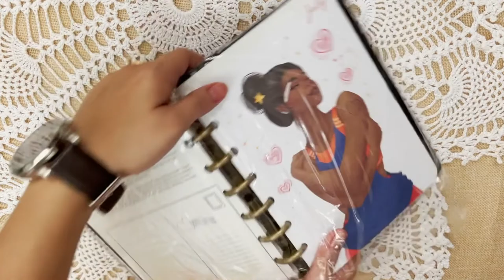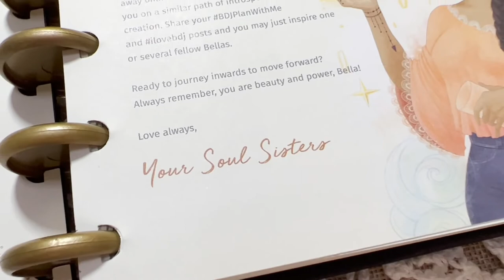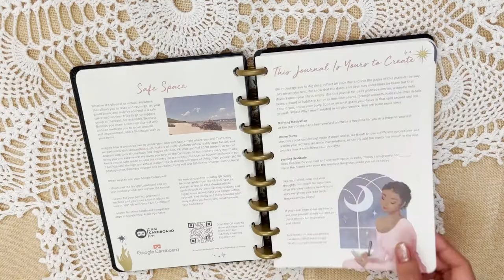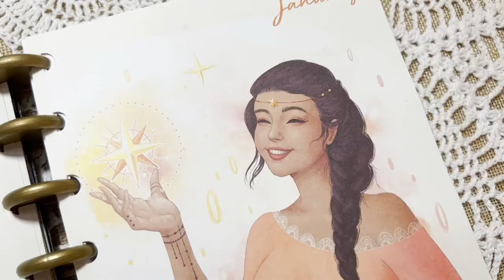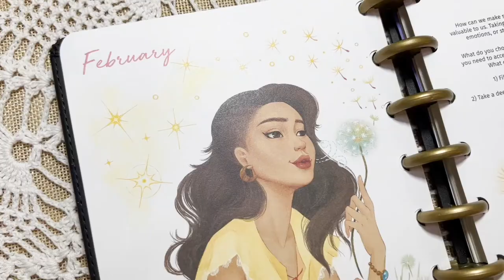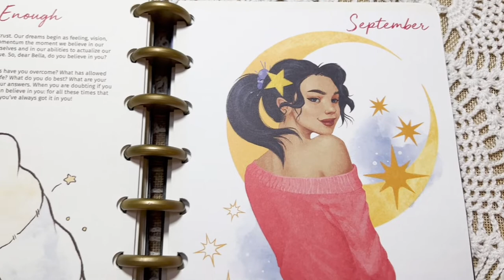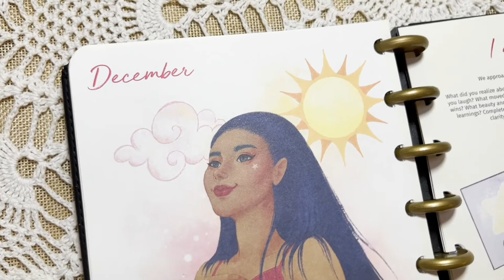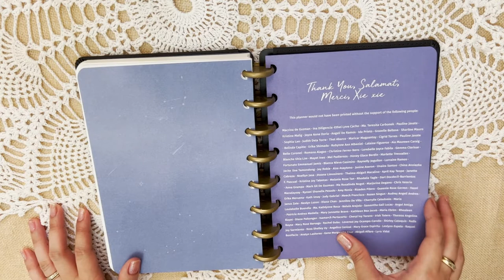Belle de Jour Power Planner 🌼 unboxing and flip through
So excited to share to you guys the planner that I will be using for 2022!
I really enjoyed and loved my BTS planner from Everyday Borahae and for 2022 I will be trying our this Power Planner from Belle de Jour.

I hope you like this video if you plan to purchase this too

EQUIPMENTS USED
light: random lamp shade from Firefly and some lights in my room hehe
editor: iMovie
Condenser microphone: M Audio

SEE YOU
Vlog: Honeycomb Homies on Youtube
other managed YT channel:

Be happy, stay healthy, and be the beautiful you inside and out!

xoxo,
Megami Tsubasa